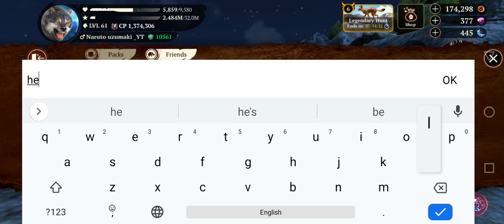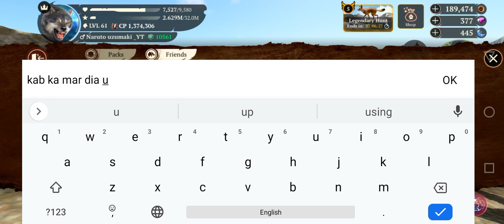The wolf using all skills